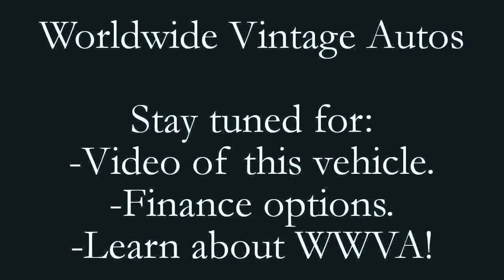1964 TOYOTA LAND CRUISER FJ45